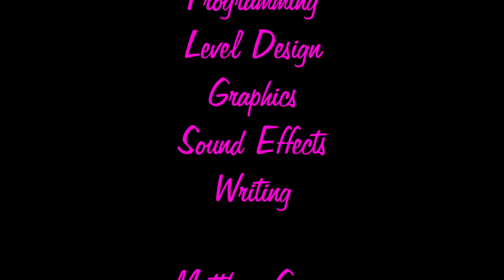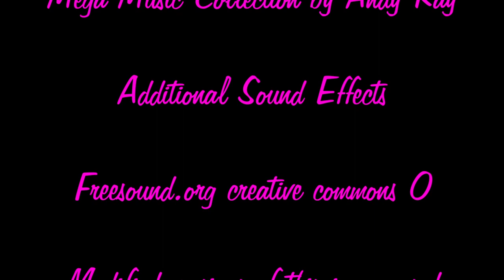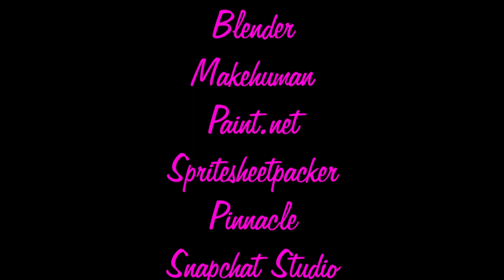Violetti Goottii Speedun in 6:07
Wow...

Lost a bit of Time in the last level but everything else was pretty much perfect. Found a new skip in the escape sequence that saves 4 seconds and i barely got it. any% can go as low as 6:03 i think but that will be it. It's over after that.